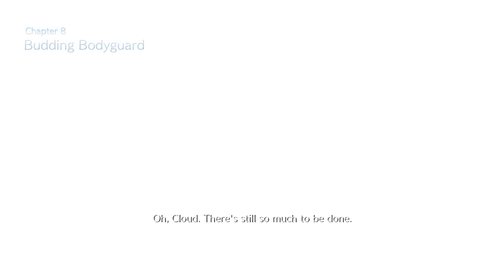FINAL FANTASY VII REMAKE : So We Meet Again